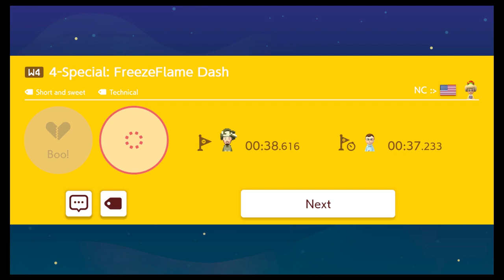Snowball Fight!! - Super NC World World 4 - Super Mario Maker 2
Hey everyone!

Thanks for checking out my playthrough of World 4 of Super NC World! This is a SMW-style world with collectables throughout! The levels range from straightforward to extremely difficult! That being said, the world is very well made! I HIGHLY recommend you try this one for yourself!

Maker ID: WMT-09R-QSG

Timestamps:
0:00 - Intro
0:36 - Snowball Fields
6:08 - Slippery Slope
9:26 - Chilly Shipwreck
16:13 - 4-Special: Freezeflame Dash
19:31 - Lemmy’s Baller Castle

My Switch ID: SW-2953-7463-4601